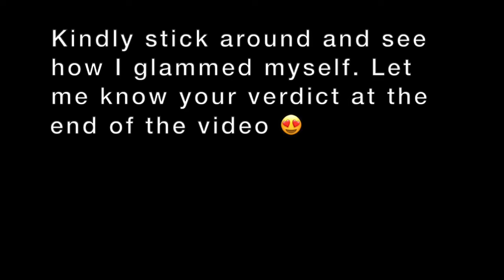Makeup Transformation 🔥 😳🔥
Watch me beat my face and get transformed.

Kindly rate me at the end of the video.

For more, kindly follow on Instagram -thetomiadenuga